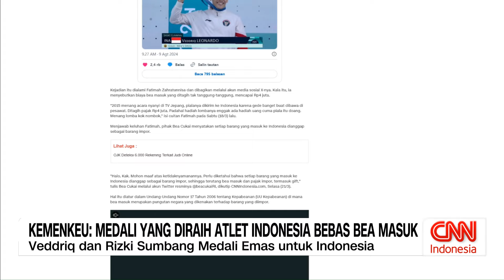Kemenkeu: Medali Yang Diraih Atlet Indonesia bebas Bea Masuk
Juru bicara Kementerian Keuangan, Yustinus Prastowo, memastikan bahwa medali Olimpiade Paris 2024 yang diraih Veddrqi Leonardo dan Rizki Juniansyah bebas dari bea masuk.